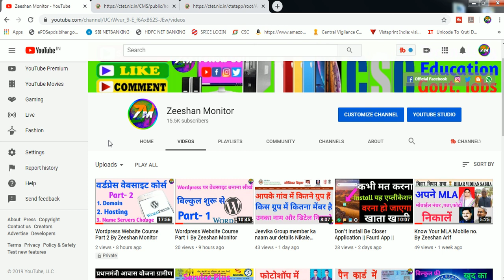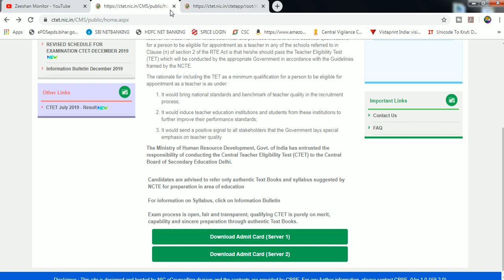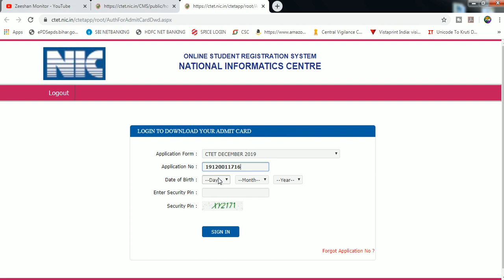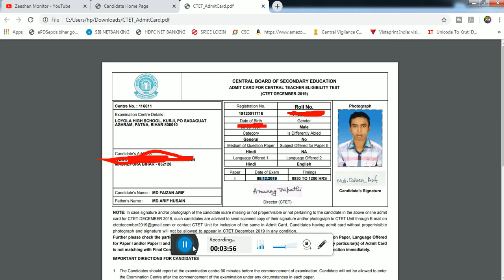CTET December 2019 Admit Card Download kare.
CTET DECEMBER 2019 KA ADMIT CARD DOWNLOAD KARE

puri jankari Form Or Step By Step Tutorial Se Samjhane Ki Koshish Ki Hai Ummeed Hai Aapko Ye Video Bahut Aayega

THANKS FOR WATCHING